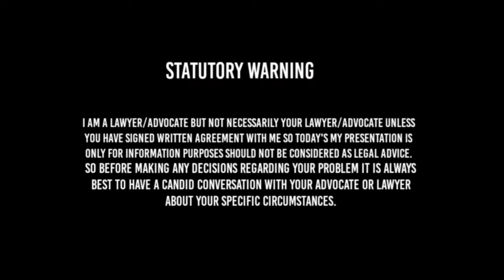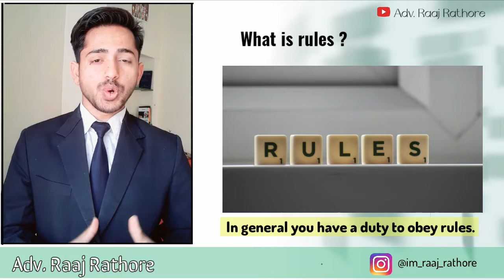Difference between rules and guidelines explined in hindi by Adv. Raaj Rathore.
Hello everyone. Welcome to the Advocate Raj Rathore YouTube channel
Friends in today's video I explained difference between rules and guidelines in this video i also explain rules and guidelines in easy Hindi language